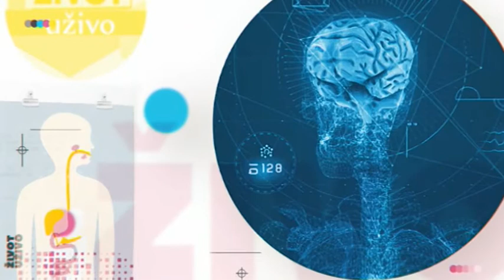Život uživo sa Vlatkom Stijepovićem 27.04.2018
Gost Vlatka Stijepovića je mr sci. Peđa Filipović, učitelj masaže i kreator wellness koncepta.